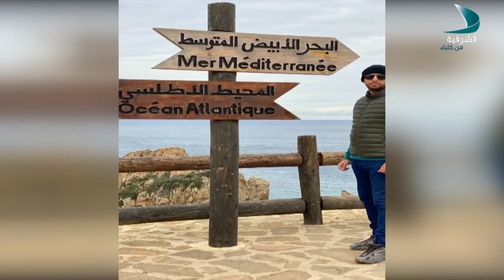حديث المساء مع الرحال مهند بن جمعوه عن السفر والسياحه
لقاء عن السفر والسياحه وحديث جميل عن التعرف عن ثقافة الشعوب
مع قناه الشرقيه من كلباء
مع الرحال مهند بن جمعوه

‏paixaoporviajar viajar travel beautifuldestinations hotelxcaretméxico mexico travelvideos desrinations viajar instatravel